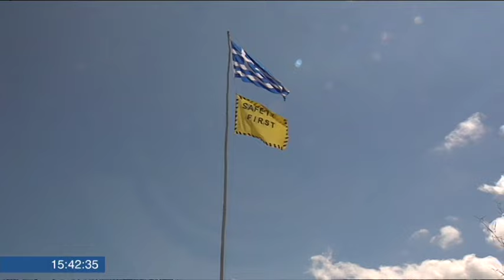Paellas Aixerrota 2016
Un año más las campas de Aixerrota en Getxo se llenan de gente para participar en el Concurso Internacional de Paellas. Begoña Zubieta allí ha estado y este es el reportaje emitido en el Teleberri de ETB